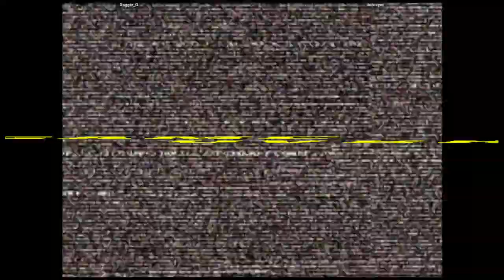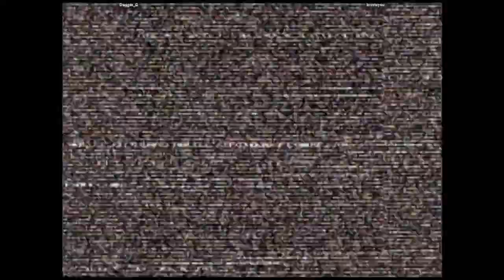CVS2 - Dagger_G VS loveisyou | 🇺🇸🇺🇸 Fightcade2